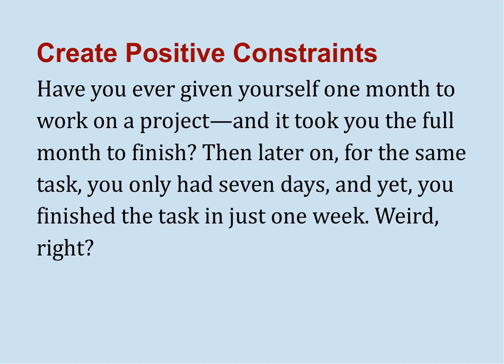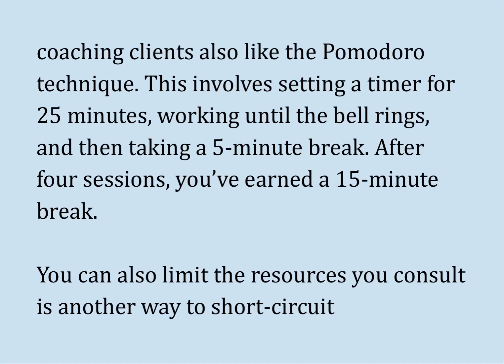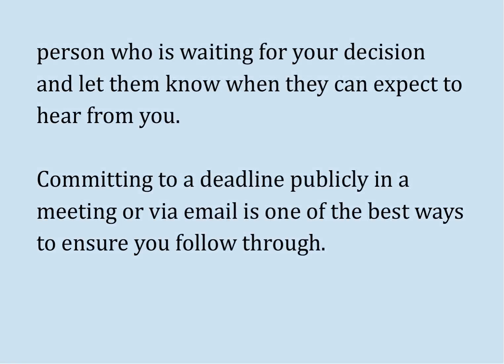Create positive constraints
Have you ever given yourself one month to work on a project—and it took you the full month to finish? Then later on, for the same task, you only had seven days, and yet, you finished the task in just one week. Weird, right?

This happens because overthinking expands to the time we allow it. This is exactly why there is great power in creating constraints and accountability so that you don’t delay or agonize over choices.

In fact, the Association of Talent Development finds that your likelihood of success increases up to 95% by simply making a commitment to do something or by sharing it with someone else.

Creating external limits disciplines your brain into taking action and taking less time to mull things over.

One way you can do this is by time boxing how long you spend on a task. Many of my coaching clients also like the Pomodoro technique. This involves setting a timer for 25 minutes, working until the bell rings, and then taking a 5-minute break. After four sessions, you’ve earned a 15-minute break.

You can also limit the resources you consult is another way to short-circuit overthinking. Determine the number of subject matter experts you’ll speak to or create a shortlist of credible websites to reference, for instance.

Giving yourself a deadline also helps. Pick a date or time by which you’ll make a choice. Put it in your calendar, set a reminder on your phone, or better yet – contact the person who is waiting for your decision and let them know when they can expect to hear from you.

Committing to a deadline publicly in a meeting or via email is one of the best ways to ensure you follow through.

You can also recruit the help of others by scheduling a chat with a coworker, your manager, a mentor, or friend if you find yourself stuck in thought. This will prompt you to organize and synthesize the information that's been bouncing around your head in a clear, concise way.